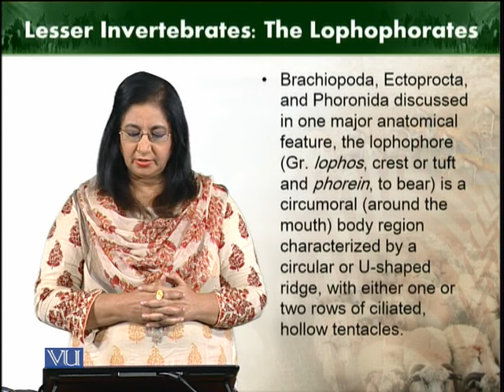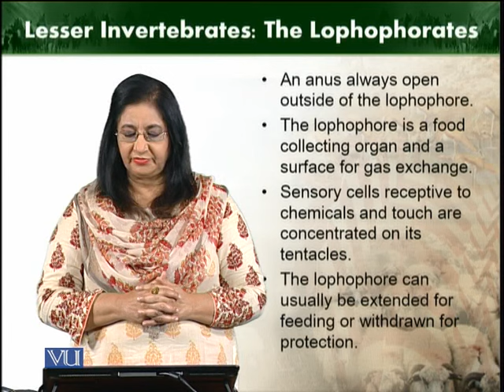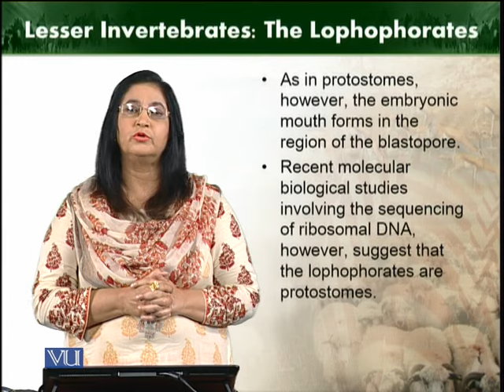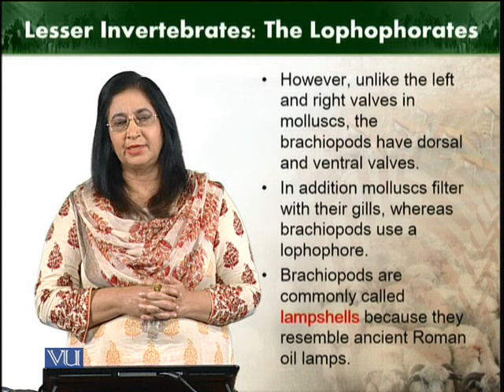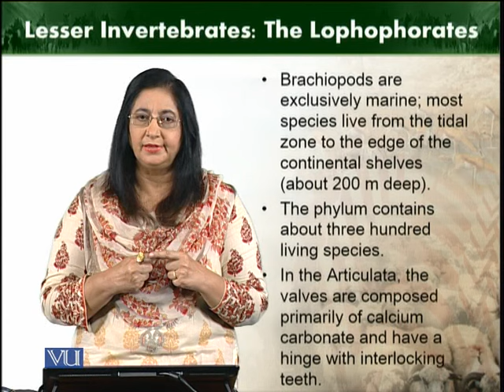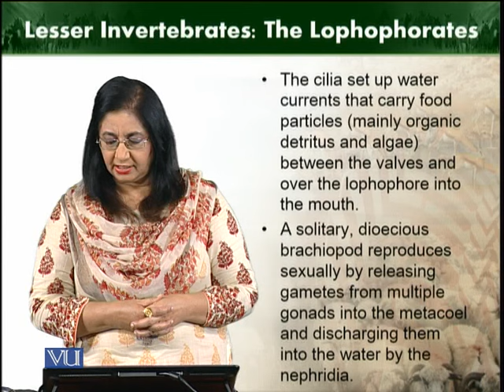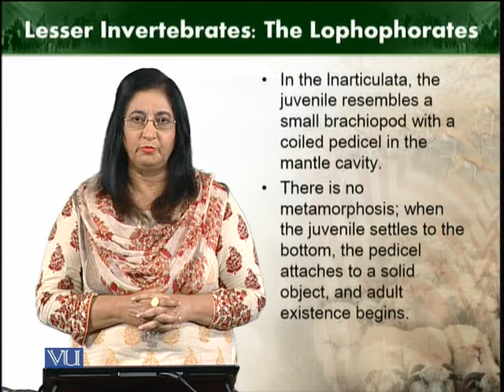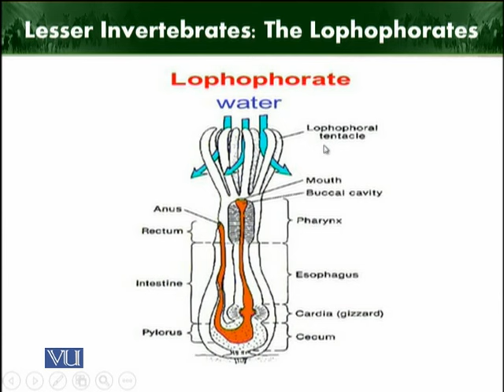The Lophophorate | ZOO512T_Topic266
ZOO512T - The Lophophorate(Theory)
Topic266: The Lophophorate
by Dr. Farkhanda Manzoor